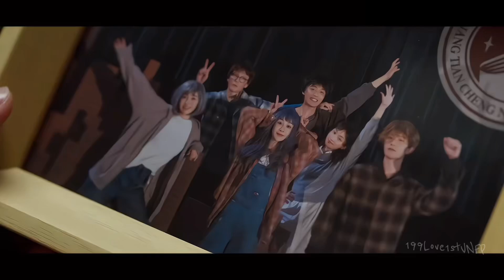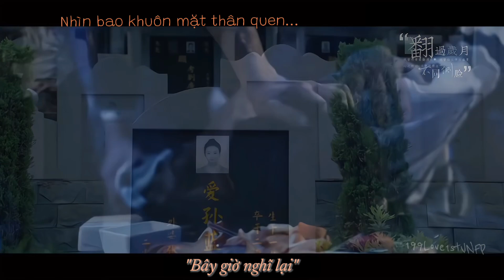[Vietsub] Gió nổi lên - MV Muốn Mãi Mãi Yêu Tập thể diễn viên || Dương Tử, Phạm Thừa Thừa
Dịch lời: Tui ✌️
Sub: Page phim